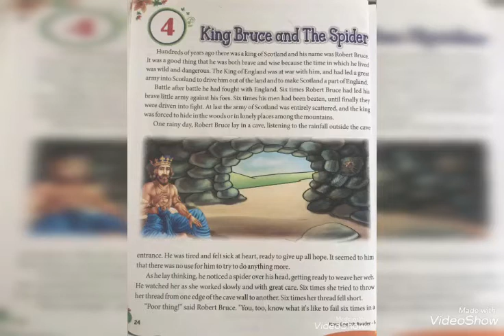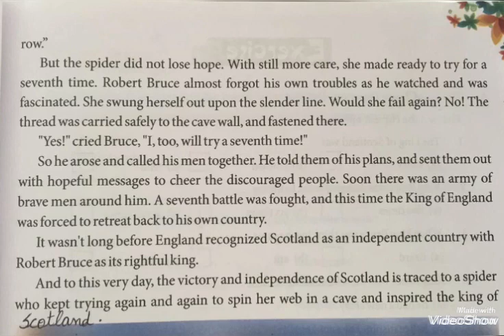Class-5th Sub- English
King Bruce and the spider